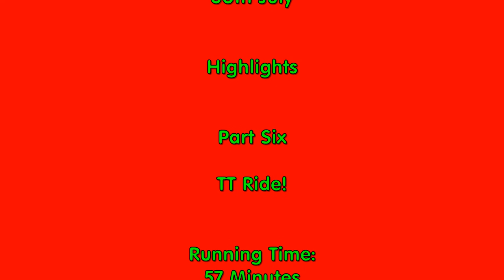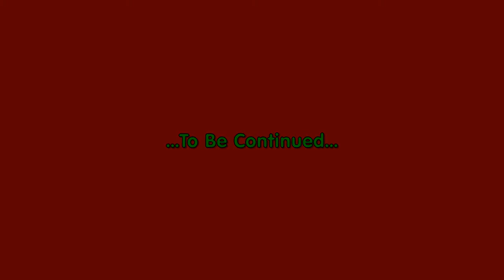2016 FJR1300 Isle of Man 2016-Pt 6-TT Ride!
Welcome! Friday 29th July 2016. TT Ride! Well we are ready to ride the World famous Isle of Man TT course again! This year we have two cameras again only this time I use the GoPro and a rear facing Contour+2 to allow Lynn to appear in the video. On this version you will see Lynn's camera take over the whole screen from time to time, this is especially effective from the Ramsey Hairpin where we climb up through Gooseneck as this shows the magnificent views of Ramsey and the Irish Sea behind! I have included on both versions some footage from the 2015 TT ride from Gob-ny-Geay, just after Creg-ny-Baa. We hope you have enjoyed this video, sorry it's a little on the long side, but that's the TT course! Biker Paul & Lynn!